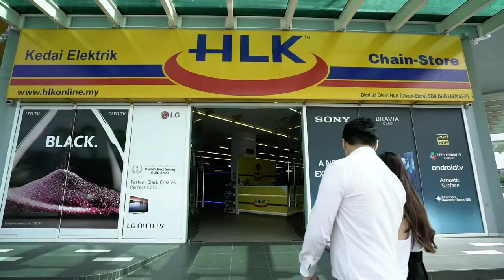HLK Chain Store